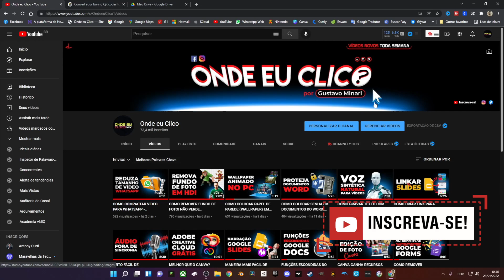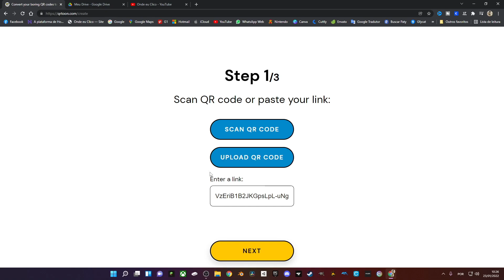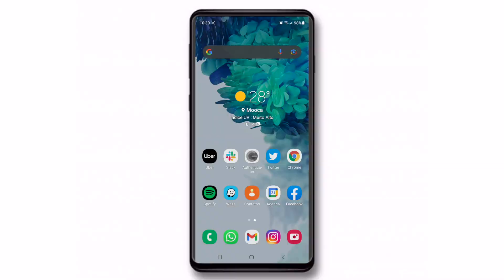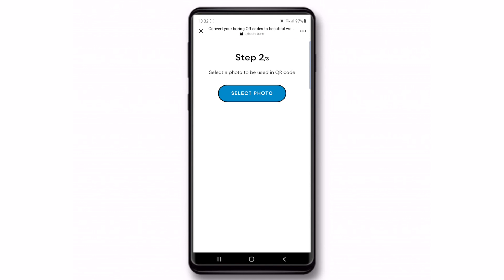COMO CRIAR QR CODE COM SUA FOTO! GRATUITO!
Você sabia que é possível criar um QR Code personalizado com o seu rosto bem no meio do código? Não? Então vem comigo que eu vou te ensinar como fazer isso no computador e no celular!
Vocês já repararam que quase tudo hoje em dia tem um QR Code para gente apontar o celular e ser levado para um site, para um serviço, para pagar contas e por aí vai?
Esse recurso virou moda, principalmente, por causa da facilidade de uso! Tem muita empresa que já tá personalizando esses códigos com logotipos e caracteres seguindo o layout das marcas.
Agora, para quem quer criar o próprio QR Code, personalizado tem um jeito super simples de fazer isso sem ter que pagar nada!